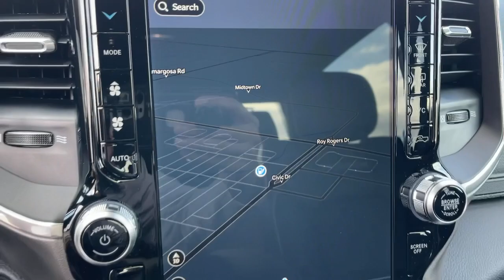2023 Ram 1500 Victorville, High Desert, Hesperia, Apple Valley, Adelanto, CA 23T1006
Bright White Clearcoat New 2023 Ram 1500 Laramie available in Victorville, California at Victorville Motors. Servicing the High Desert, Hesperia, Apple Valley, Adelanto, CA Area.

Victorville Motors
14617 Civic Dr

Bright White Clearcoat 2023 Ram 1500 Laramie 4WD 8-Speed Automatic EcoDiesel 3.0L V6brbr21/29 City/Highway MPG Not all Guests will qualify for rebates. Some Guests may qualify for more. Dealer installed options may be extra. See dealer for details. Price includes Conditional Rebate(s)$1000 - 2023 Ram Bonus Cash 23CPA. Exp. 01/31/2023